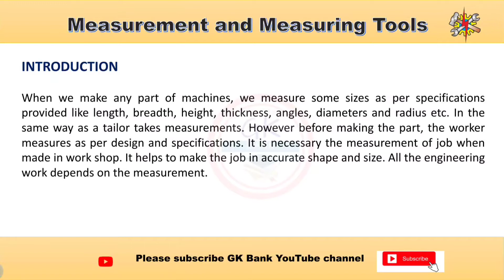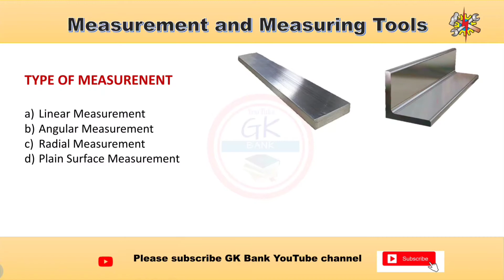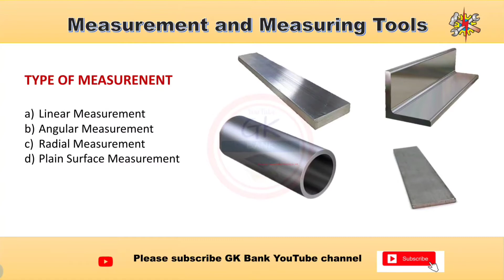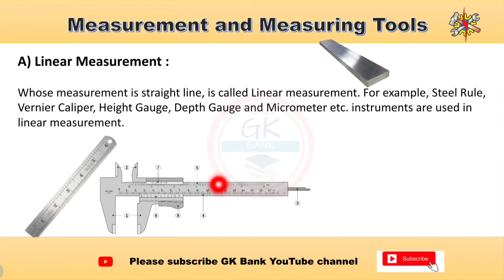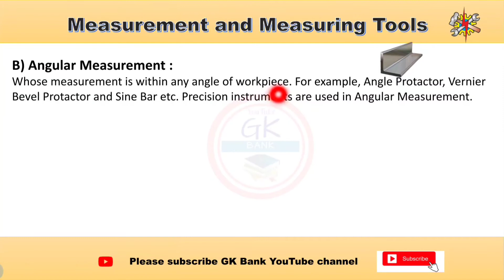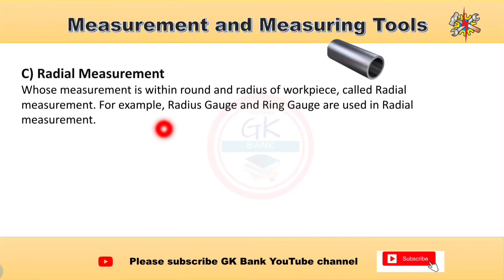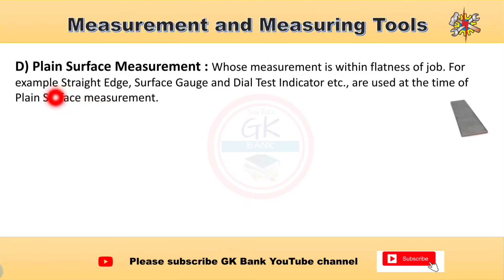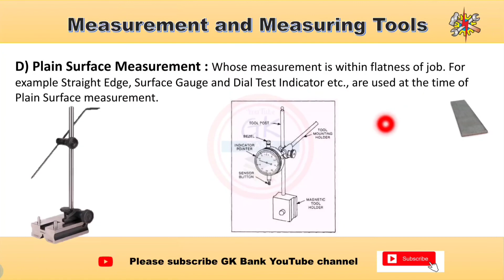MEASUREMENT AND MEASURING TOOL'S||| ITI FITTER TRADE THEORY IN BENGALI ||| PART-1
Measurement And Measuring Tools very important part in workshop because when we want to make the parts of a machine, we have to see how long it can be, how thick it can be, how wide it can be. There are also many methods of measurement that we need to know. We can only be a fitter man when we can make a purse with a very fine size. In the Part One video we have discussed the measurement methods and some of the tools we have been introduced to. In the next text video we will learn how to take measurements i.e. type of measuring process.

📌 সমস্ত রকম PDF এবং mcq ক্যুইজ এ অংশগ্রহণ করতে চাইলে অবশ্যই আমাদের Telegram channel join হতে পারো

📌 ছবিসহ current affairs পেতে হলে এবং doubt clear করতে হলে অবশ্যই GK Bank এর Facebook page টিকে like করে যুক্ত হতে পারো।

           _________thank you________